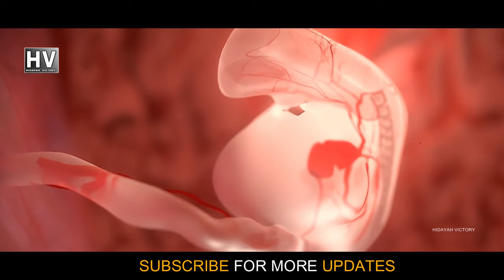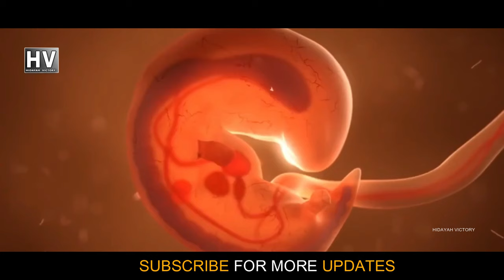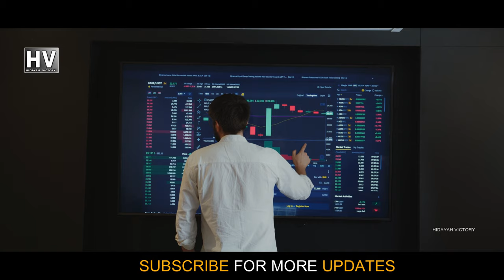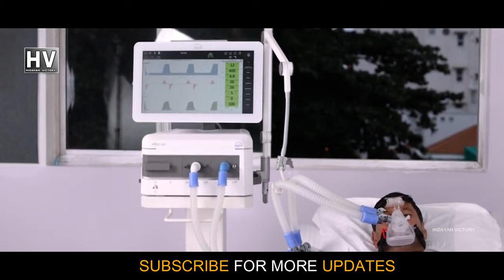[ English ] EMBRYOLOGY - The Human Life Cycle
HIDAYAH VICTORY